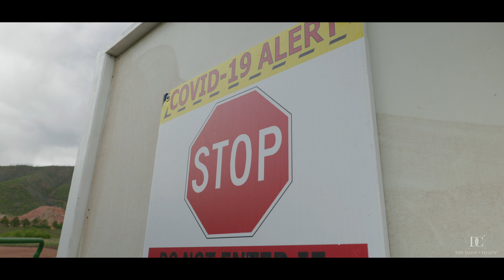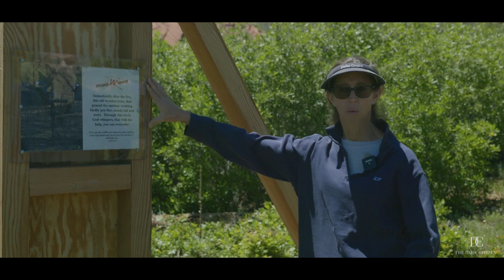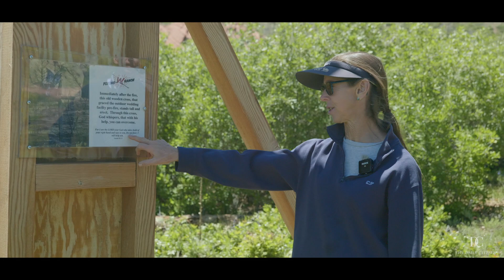American Resilience Episode 1: The Flying W - Rise Out of Ashes